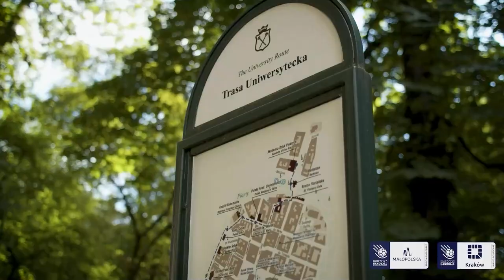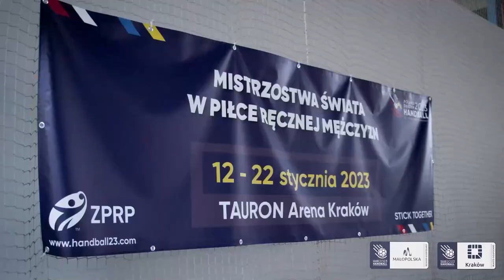Arek Moryto oprowadza po Krakowie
Kto może być lepszym przewodnikiem po Krakowie jak nie Arek Moryto? Zobaczcie jak wygląda to miasto oczami rodowitego krakowianina 🎥 To tutaj zagrają grupy A i F podczas Mistrzostw Świata 2023, a także mamy wielką nadzieję, że również Biało-Czerwoni 🇵🇱